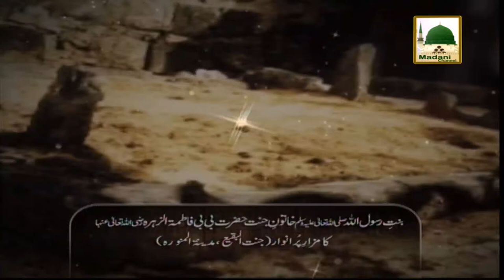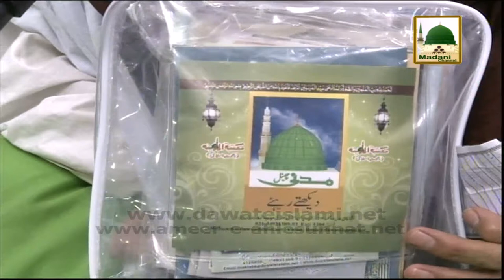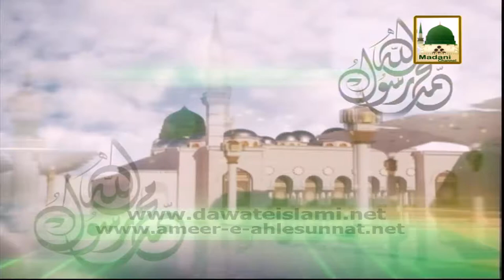Madani Muzakra - Shadi Aur Barhvi Par Kharcha - Maulana Ilyas Qadrii (Part 02)